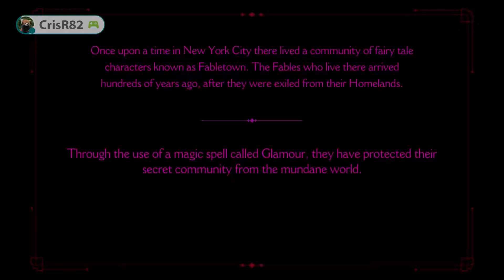The Wolf Among Us - Episode 1 (v1.21) Part 1 [1080p]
CrisR82 takes a trip to Fabletown.

Game: The Wolf Among Us
Game version: 1.21

Device: nVidia Shield Tablet K1
ROM: nVidia Shield Tablet K1 v0.0.0 stock
Android version: 5.1.1 Lolipop
Controller: MOGA Hero Power

The Wolf Among Us is a game developed and published by Telltale Games.